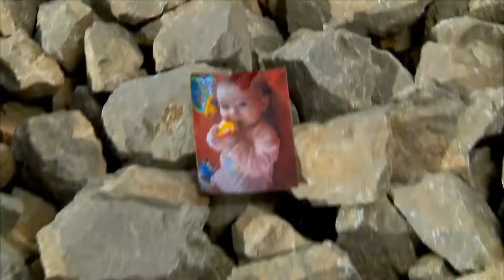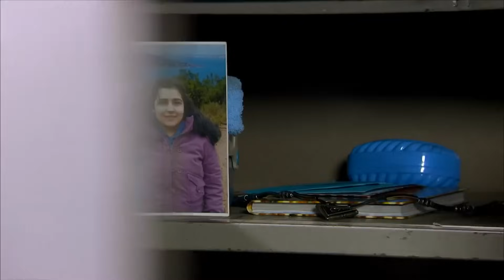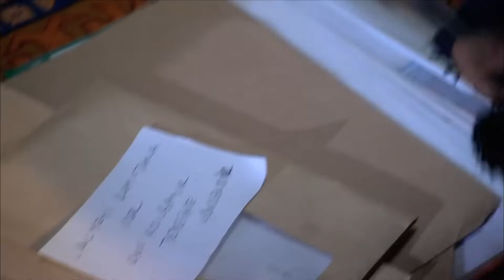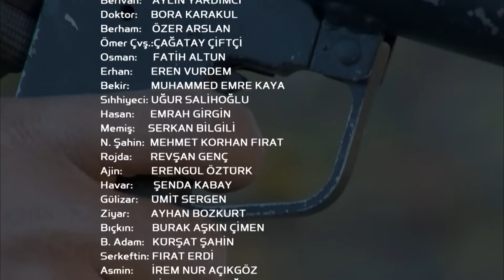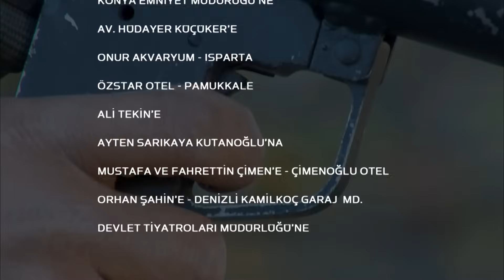Şefkat Tepe - 1. Bölüm | FULL HD